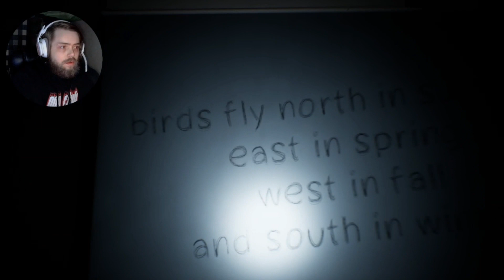The Scariest Nightmare Ever | The Lost Fear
Solve puzzles and survive terrors to wake up from a nightmare!

I am so amazed the dev was only 13 at the time and made this game in 2 weeks!! Go check out his stuff for yourself!